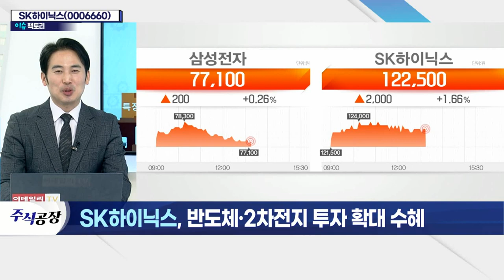SK하이닉스(000660)... 반도체·2차전지 투자 확대 수혜_이슈 팩토리 (20211213)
- 지난달 수급 주체 '기관'으로 변경
- 투신·연기금 중심 집중적 매수 지속
- 모건스탠리, 반도체 투자 의견 변경… 업황 변화
- SK그룹, 'K-반도체’ 인재 육성 계획 발표
- 반도체 인력 취업 지원 프로그램 선발인원 확대
- 국내 6개 대학 반도체 관련 계약학과 정원 확대